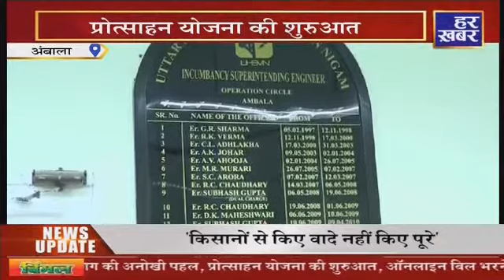GT Road@5PM | हरियाणा की ताजा ब्रेकिंग ख़बरें | Part-2 | Har Khabar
Har Khabar ... म्हारी खबर, म्हारा चैनल..